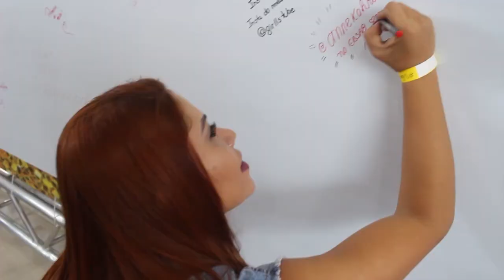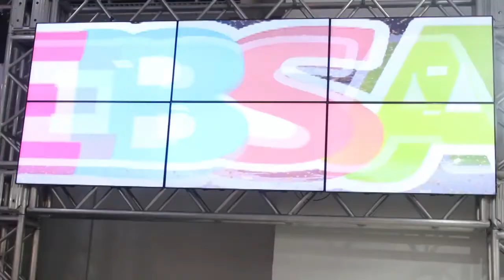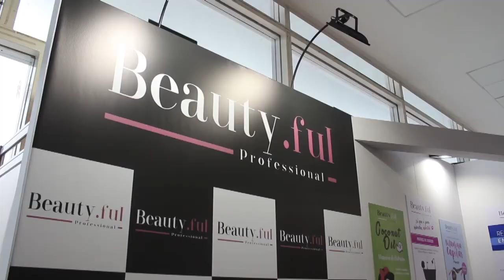TEASER OFICIAL EBSA8 | Feira de Infuenciadores Digitais